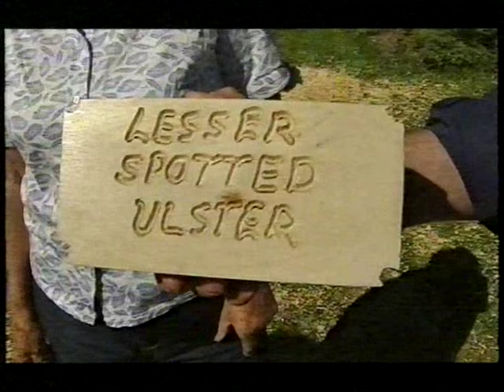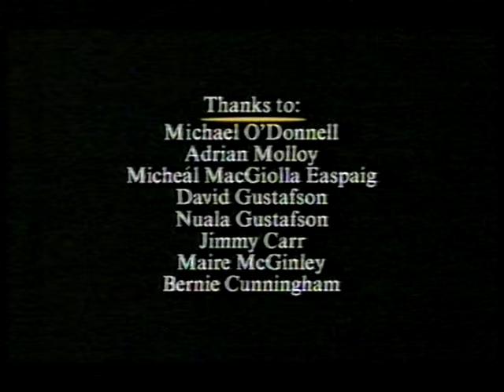Lesser Spotted Ulster (South West Donegal)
Joe Mahon visits south-west Donegal, where he manages to get above and below the towering Slieve League cliffs, visits Muckross and helps make tapestries in Glencolmcille, filmed in 2007.